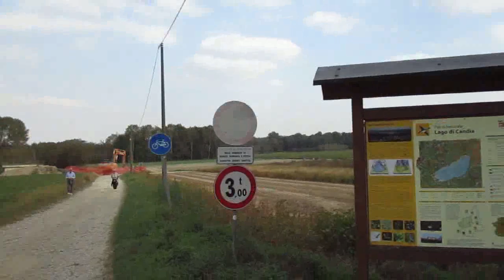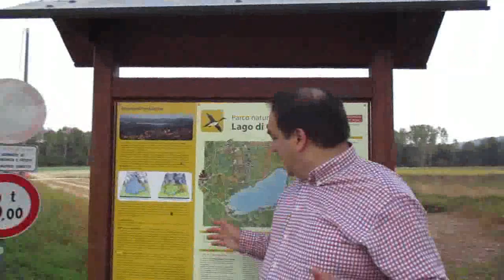Ex Romitorio Caritas e Lago di Candia Canavese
In 4! Gennaro Gelmini &Urbex Movies Misteri e Curiosità Youtuber Maury & Stefano Urbex Urban & Albyphoto in gruppo da 4 a visitare un luogo se vogliamo di eremitaggio, che posiziono nel titolo prendendolo da "Romiti", a radice del nome "eremiti" e per davvero questo è un luogo di eremitaggio, su di una collina che domina il Lago di Candia Canavese, sito sulla strada in direzione di Ivrea e Valle d'Aosta, però in realtà in provincia di Torino e proprio al Lago di Candia Canavese continua il video, sempre ricco di scorci panoramici incantevoli, ecco i Canali video di questo fantastico urbex:
Buona visione!